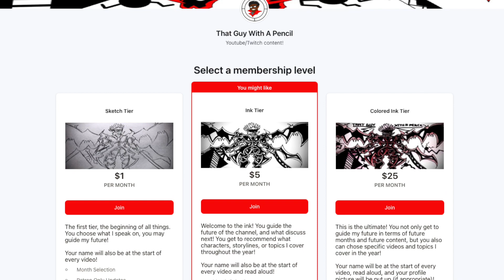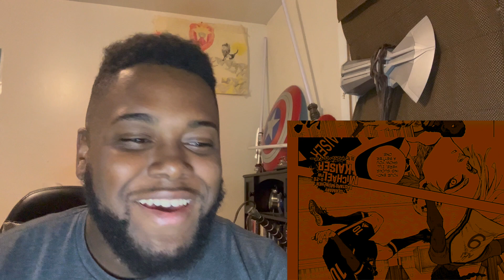Blue Lock Chapter 198 Live Reaction/Review : The Transcendence Of The Field Of Egos to Protagonists!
GET THEM ISAGI! GET THEM ALL!

Important Links!